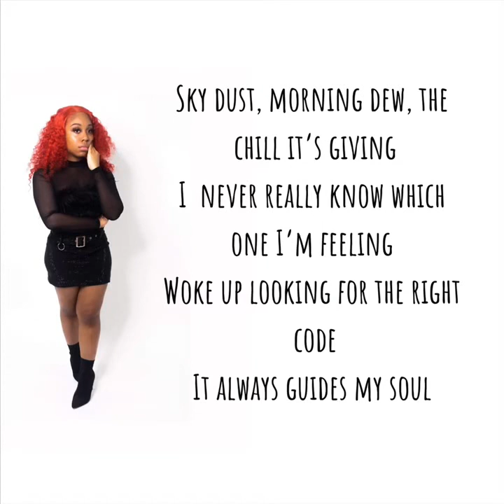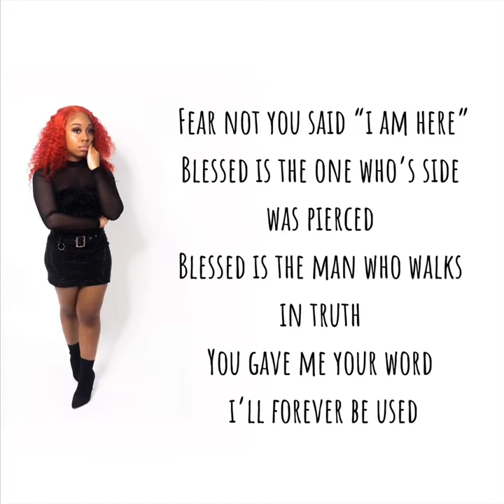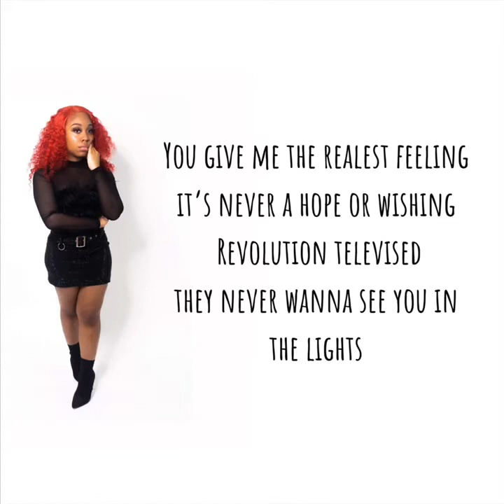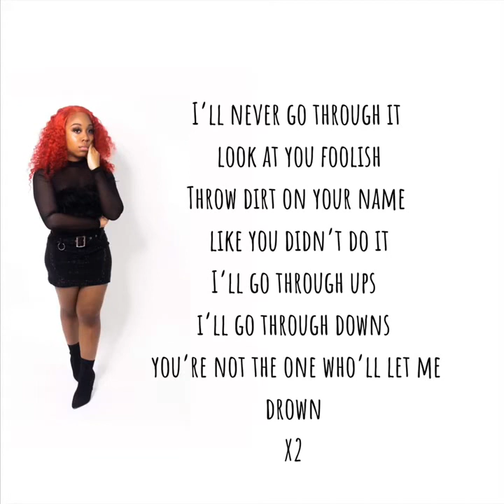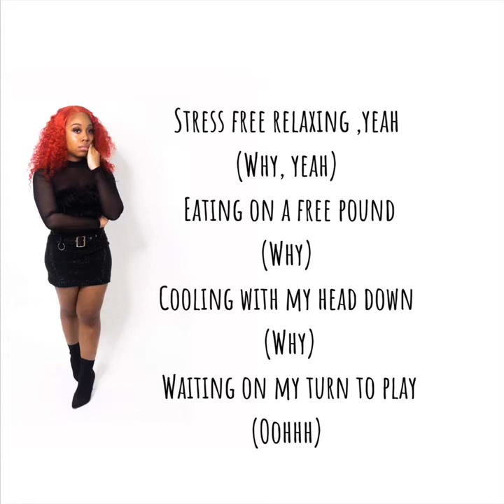Kennedy Simone - Stress Free (Jerry C King Mix) Lyric Video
Happy Music Friday and Happy Good Friday!
Listen and enjoy Chicago's own Kennedy Simone!

Welcome to The Seed Group Podcast! Your place for entertainment, education and information.
And as always... Plant a seed and watch it grow!

KingdomMusicVideo*
Chicago's Kennedy Simone
Written by Kennedy Simone and Jerry C. King
Vocals By Kennedy Simone
Recorded at FMG Studios
Vocal mix Paul Murphy
Instruments  Final mix and mastered by Jerry C. King